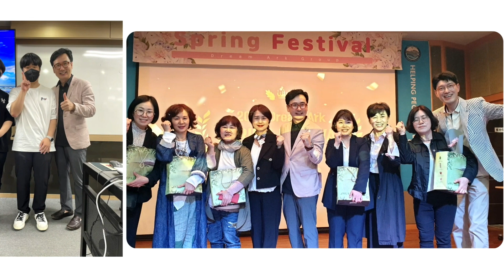2022년 드림아크 송년의 밤 2022.12.10